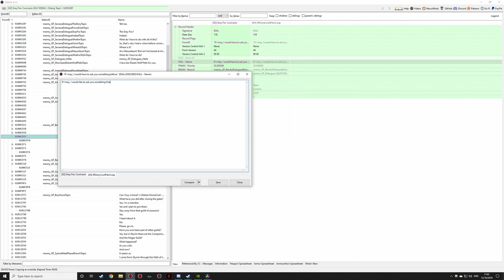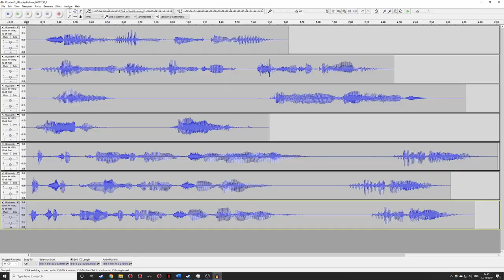Nexus Mods Interview - Joseph Russell - The Tale of Lucien Flavius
My interview with Pickysaurus from Nexus Mods!

Video creds go to the fabulous Isabel Parkinson for her wonderful camera work